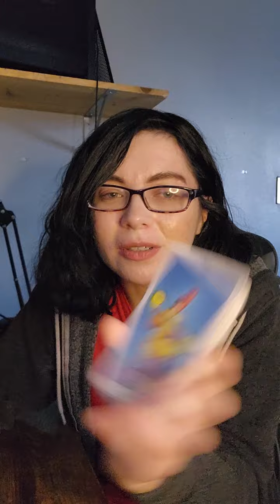Who wants to know you more? Pick a card!